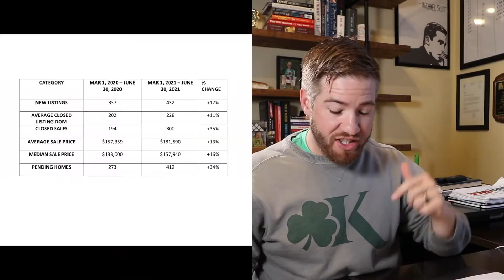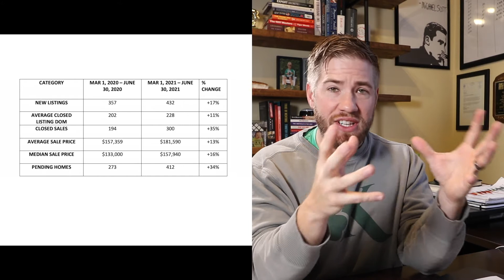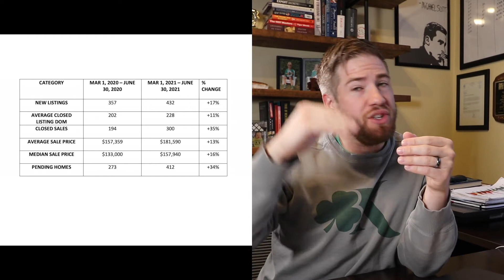"How's The Market?" - July 2021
The #1 question I get as a Realtor, every day, is "How's the Market?".

This series highlights the market in our area to provide residents of the North Country with current Real Estate data & analysis.  The goal is to educate & hopefully to provide some value along the way.

Gaelan Trombley
Associate Real Estate Broker
Kavanaugh Realty
Plattsburgh Historic Train Station